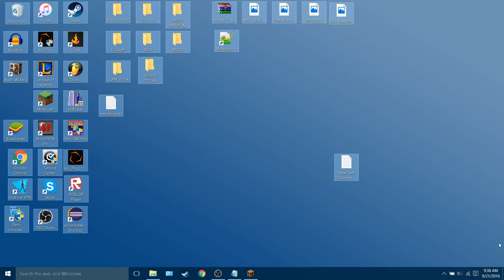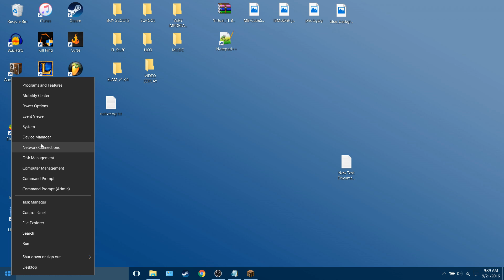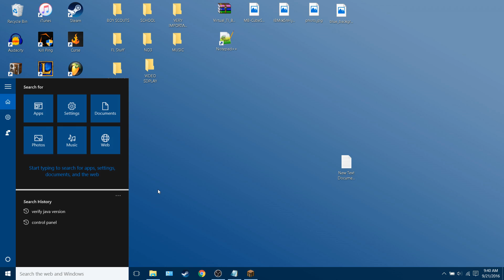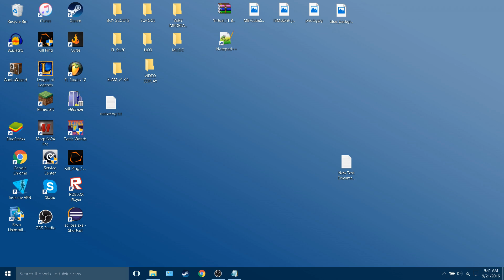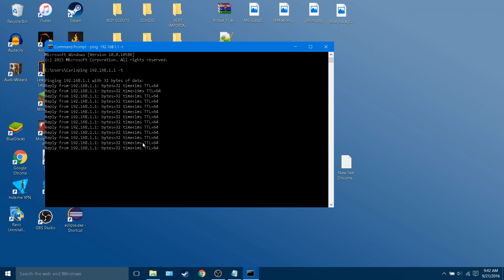ROUTER CONNECTION PING SPIKES FIX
cmd commands used in video:

ipconfig

ping (default gateway) -t

netsh wlan show settings

netsh wlan set autoconfig enabled=no interface="Wi-Fi"